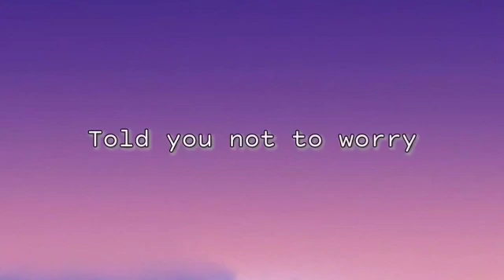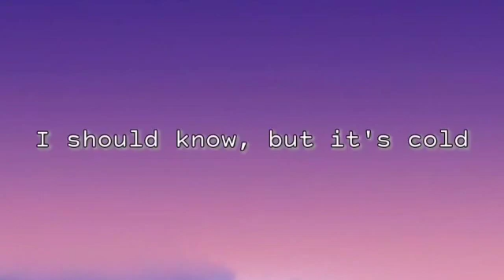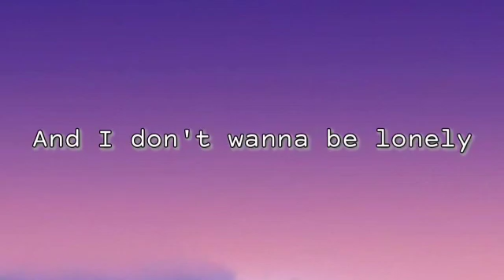Billie ellish - ilomilo (Official Lyrics)